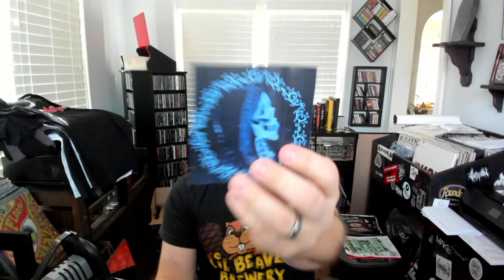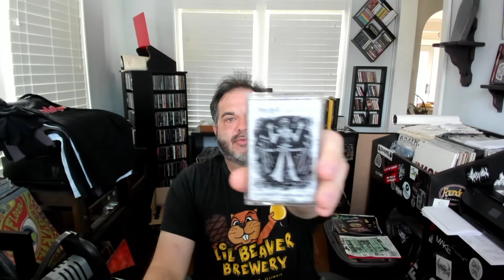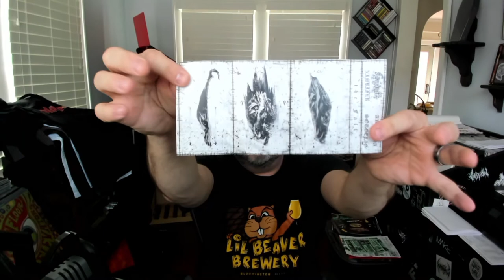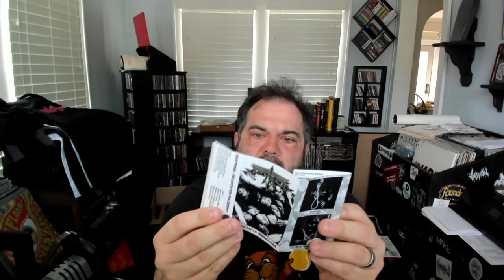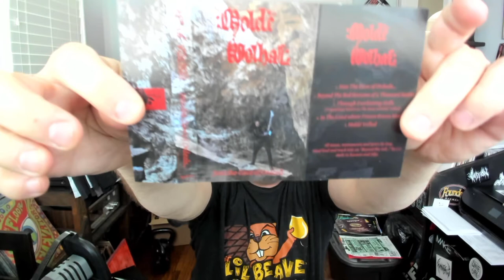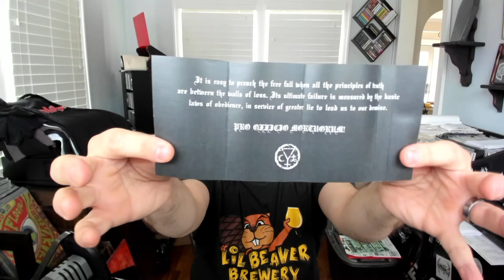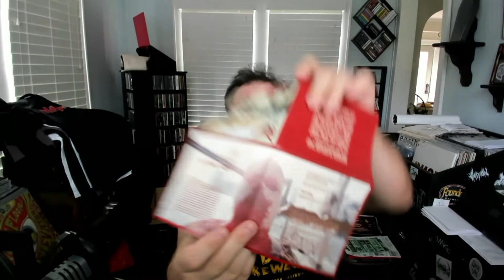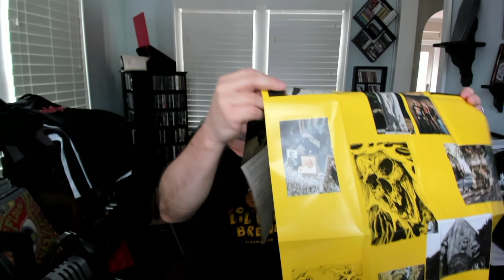Collection Update! Omnikinetic, Molder, Goat Penis, Fulci, and MORE!!! MM 117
🎶 Intro Music: Flourishing - A Living Sundial (I make about $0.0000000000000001 every time this is played in full) 🎶